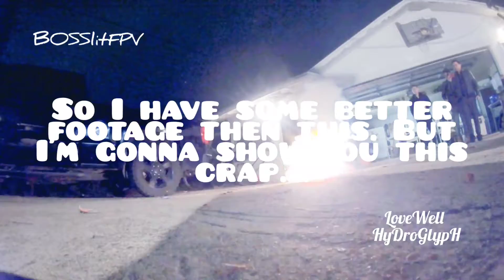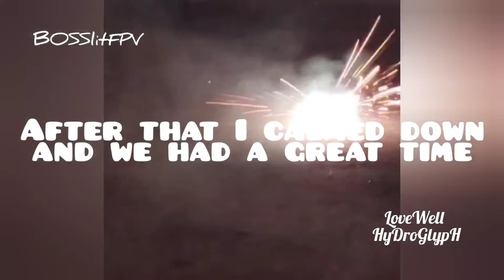How I lost my DRONE on New Years Eve!!!2020